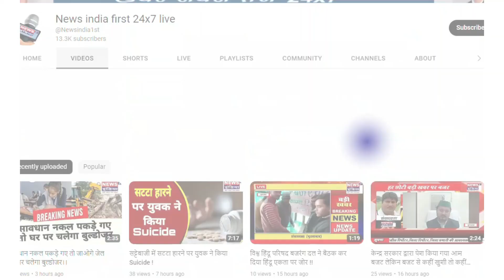विकसित भारत संकल्प यात्रा में राज्यमंत्री और जिलाधिकारी ने जरूरतमंदों को कंबल वितरित किए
विकसित भारत संकल्प यात्रा में  राज्यमंत्री और जिलाधिकारी ने जरूरतमंदों को कंबल वितरित किए || Newsindia1st ||